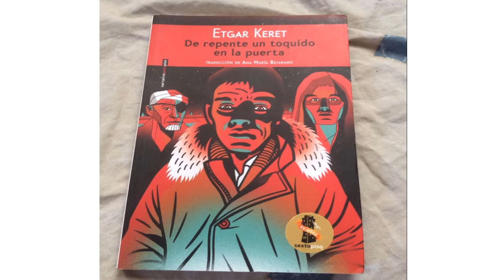Mundos Paralelos (audio cuento)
Mundos Paralelos  Un cuento de Etgar Keret del libro "de repente un toquido en la puerta"
Traducción de Ana María Bejarano.
Editorial Sexto piso
Narración: Don Cotidiano